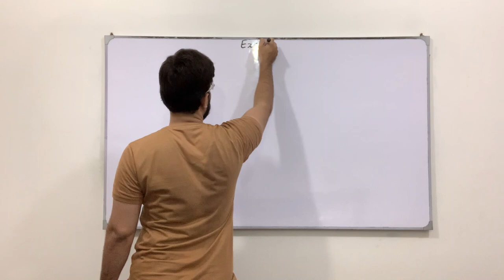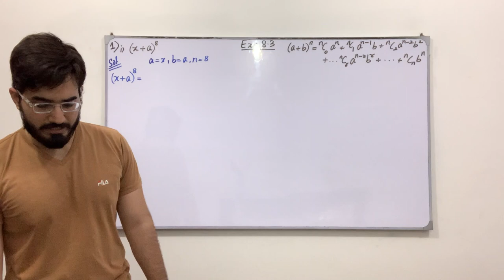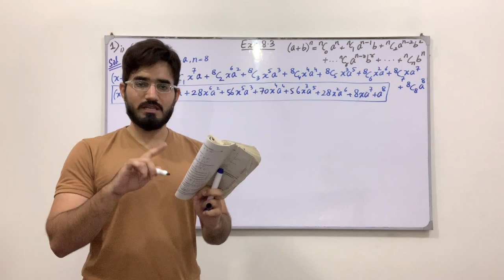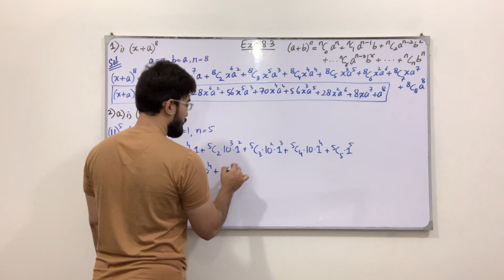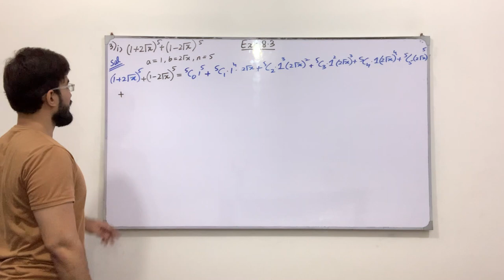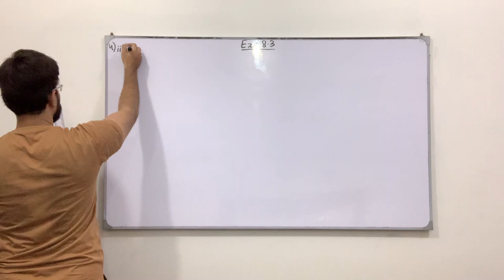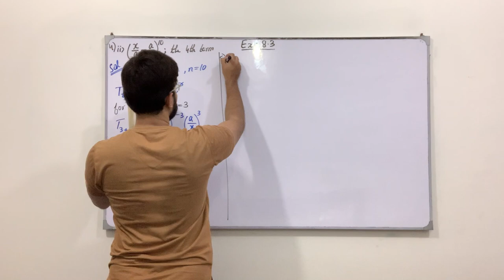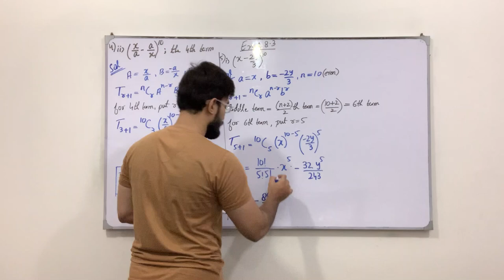Class 11 Maths | Lecture 275 | Chapter 8 | Ex 8.3 | Questions involving Binomial Theorem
In this video you will learn:
How to solve questions involving the Binomial Theorem